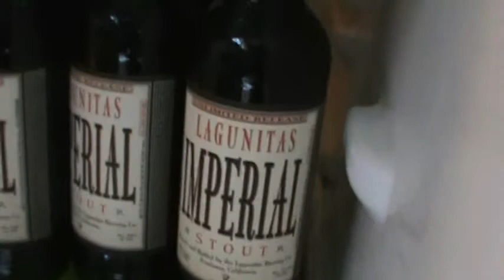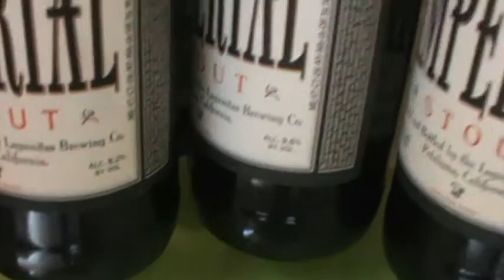Dark Horse Brewing's Scotty Karate scotch ale Mediocre Beer Reviews and Awesome Brews # 4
Dark Horse Brewing's Scotty Karate scotch ale
9.75%ABV
8 out of 10 for a scotch ale and a 9 over all
I know I rambled some. ok a lot. It was a crazy week at work and I was extremely tired.